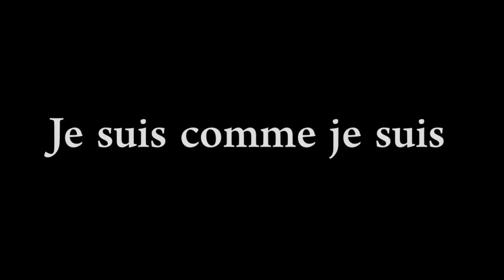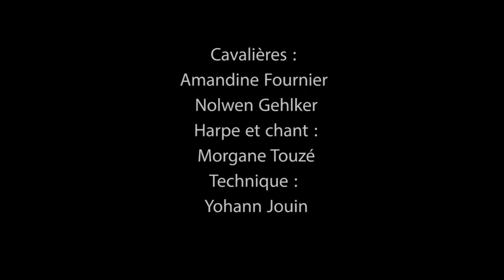je suis comme je suis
Création de l'automne pour les Haras Nationaux de Hennebont 2019.
Spectacle écrit et mis en scène par Amandine Fournier, voltigeuse dresseuse
Cavalière Voltigeuse Nolwen Gelhker
Chant et Musique Morgan Touzè
Technique Montage Yohann Jouin